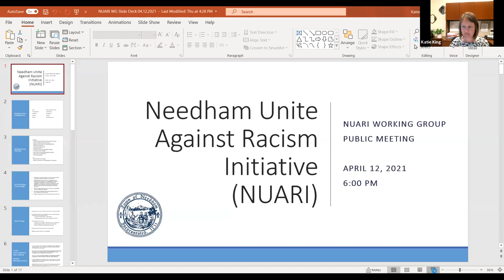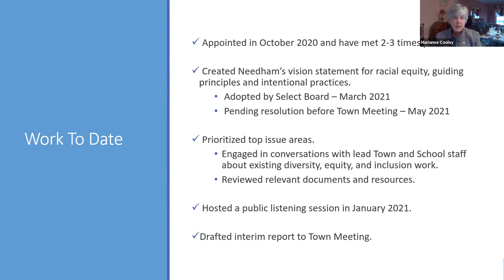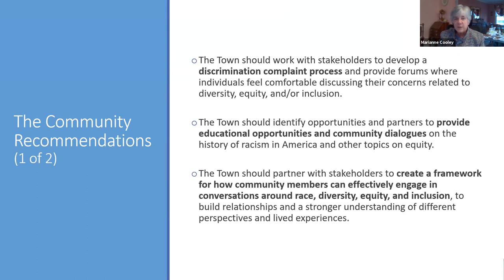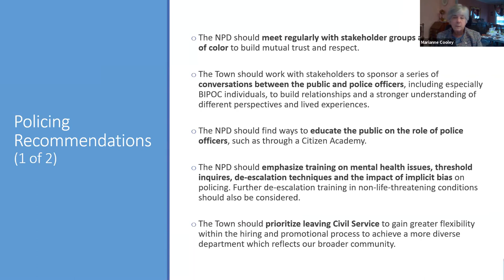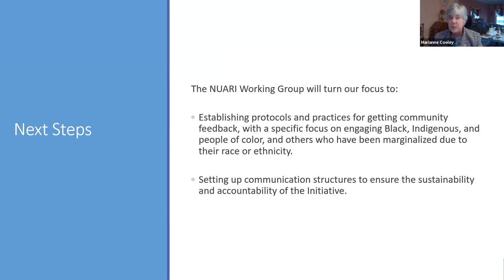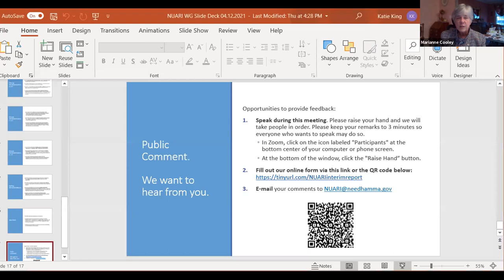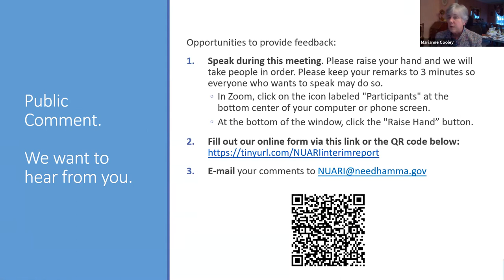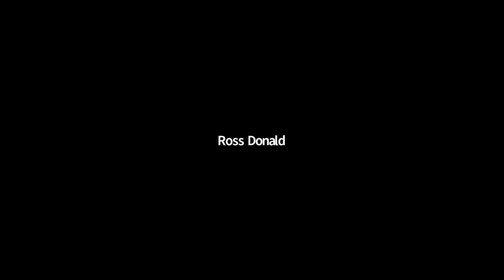Needham Unite Against Racism Initiative 04/12/2021